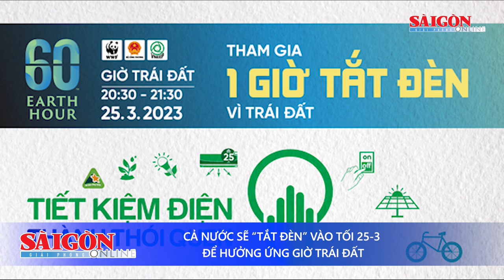Lùm xùm hỗ trợ 4,18 lạng gạo cho người nghèo, khởi tố 23 người chiếm đoạt tài sản | Tin nóng 20H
Tin nóng 20H của SGGPO ngày 8-3 có các thông tin: Phát hiện thi thể 2 công nhân sau khi dập tắt cháy rừng; Khởi tố, bắt giam nhóm dùng súng cướp ngân hàng ở quận 8; Bộ Công an khởi tố 23 người về tội lừa đảo chiếm đoạt tài sản; Công nghệ mới giúp bệnh nhân ung thư xương nhanh chóng quay lại cuộc sống bình thường...